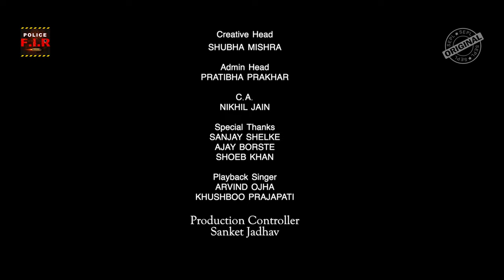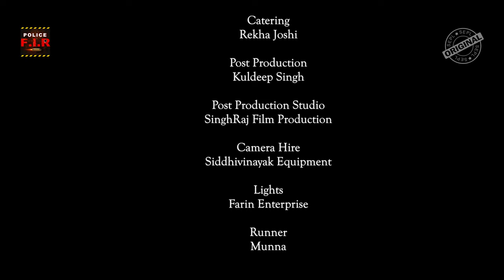मायाजाल Mayajaal | Season 2 | Crime Action Thriller Web Series 4K | Part 7